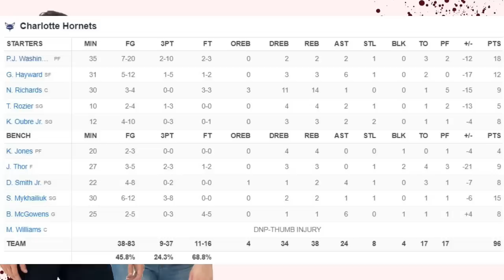New Orleans Pelicans vs Charlotte Hornets Full Game Highlights | Mar 23 | 2023 NBA Season